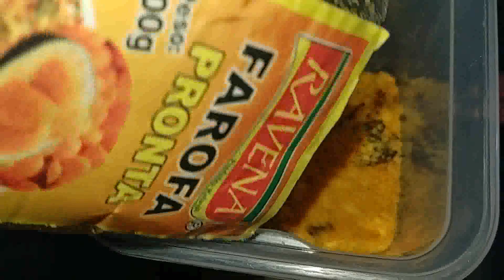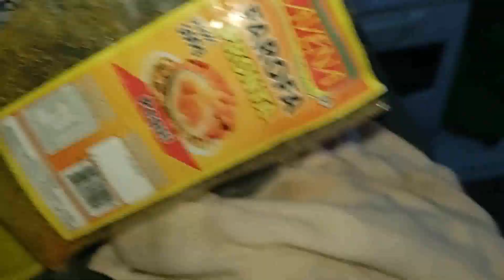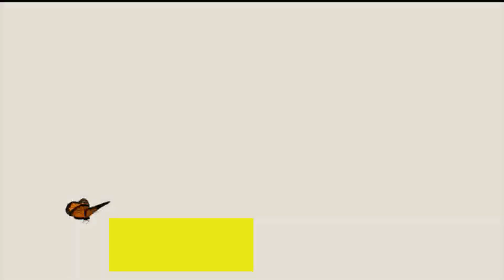coloquei pra usar e mais...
Minha Caixa Postal:10  CEP:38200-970.Fiorelo Zanardo Neto-FRUTAL MINAS GERAIS